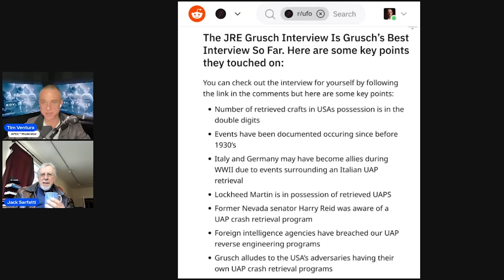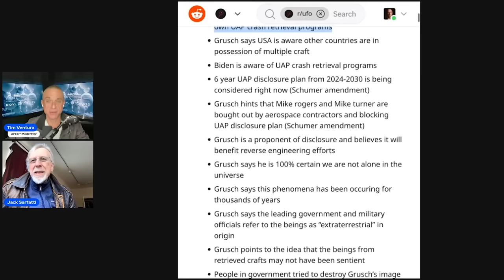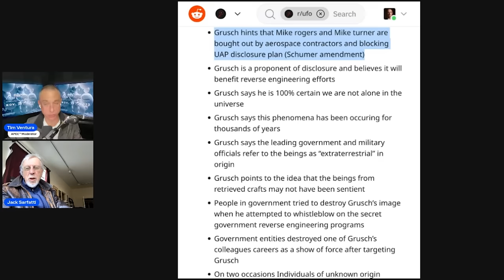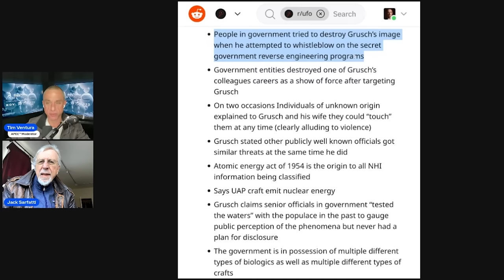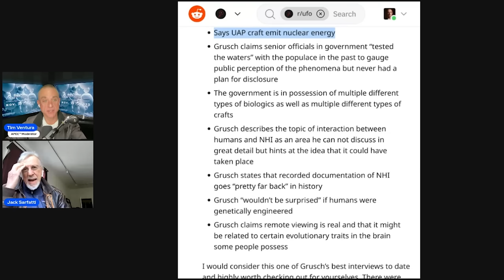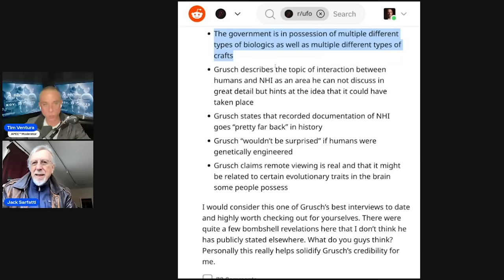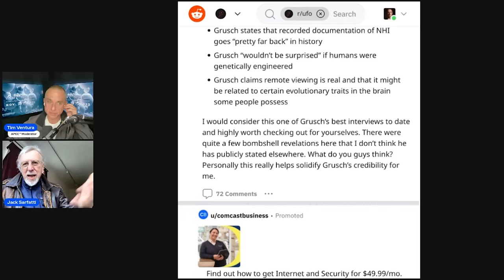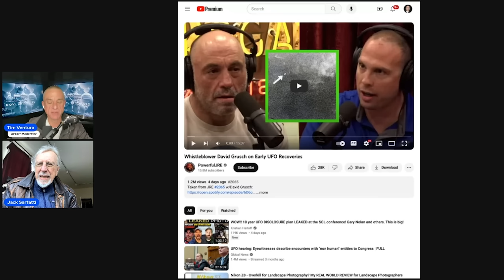Jack Sarfatti - David Grusch's Joe Rogan Interview Claims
Dr. Jack Sarfatti discusses a compilation of claims made by UFO whistleblower David Grusch during a recent Joe Rogan Experience podcast interview. Sarfatti claims that he has previously been read into a secret government UFO program, but was not asked to sign any NDA or secrecy agreements, and is therefore in a position to offer general thoughts that confirm some of David Grusch testimony.

Joe Rogan Experience Interview
"Whistleblower David Grusch on Early UFO Recoveries"